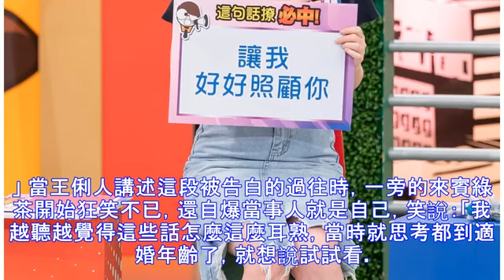王俐人被男藝人深情告白 年輕辣妹經過他立刻轉焦點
金曲29特報 焦點星聞不錯過！ 王俐人上TVBS「上班那黨事」爆料，之前到了適婚年齡曾想定下來，有次在朋友聚會上遇見一個條件不錯的男生，也一直對他有好感，王俐人回憶：「那天晚上我們聊了很久，他就跟我說他也是基督徒，其實也想定下來了，也覺得現在該是時候了」，還直白：「像我這樣的女生就是他要的」、「 讓我好好照顧你」這些直球告白，當下讓王俐人覺得這個男生是可以交往的，不過王俐人接著說：「沒想到後來有兩個新的年輕正妹跑進來，他就轉身不理我跟她們聊天了。」 當王俐人講述這段被告白的過往時，一旁的來賓綠茶開始狂笑不已，還自爆當事人就是自己，笑說：「我越聽越覺得這些話怎麼這麼耳熟，當時就思考都到適婚年齡了...